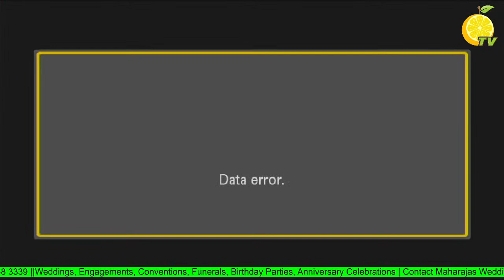K Y LUKOSE (59)| Funeral Service Live Telecast | Lemon TV | 09.03.2021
Lemon TV is one of the leading live telecasting service providers in Kerala. We bring you high definition video coverage of your important and memorable functions.

We also provide large screens on the venue so that your dear ones can interact with the gathering. We are expertized in covering the visuals (photo and video) of your event professionally and deliver the content with responsibility and enthusiasm.